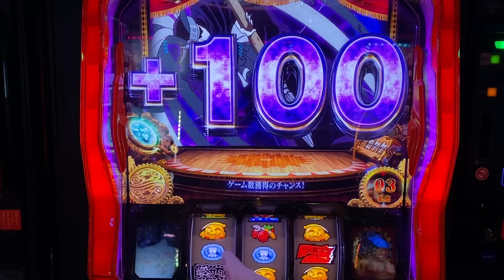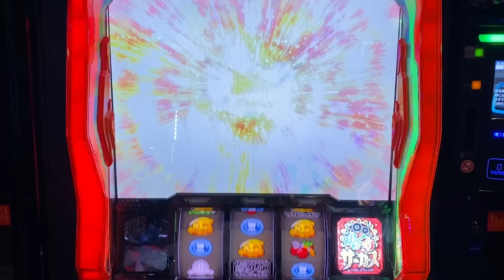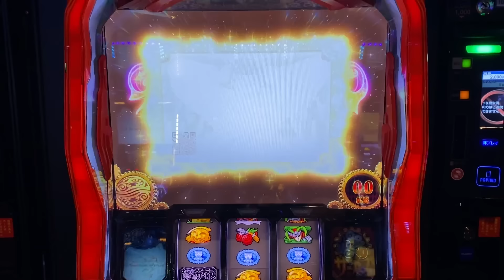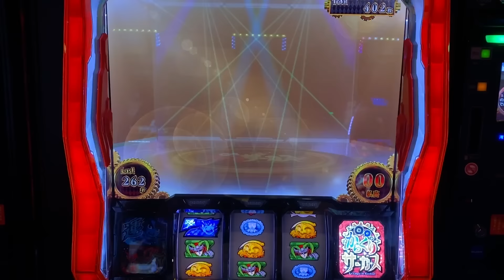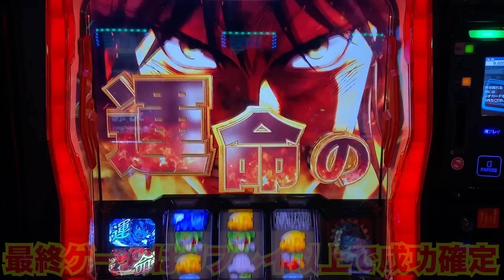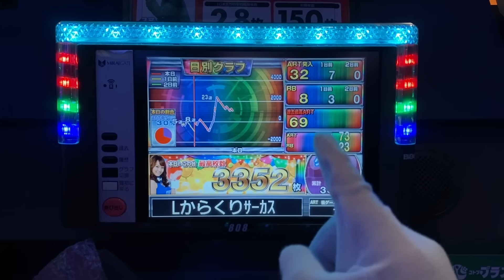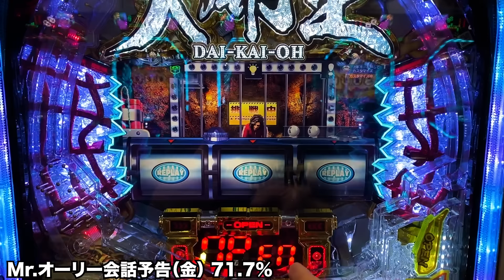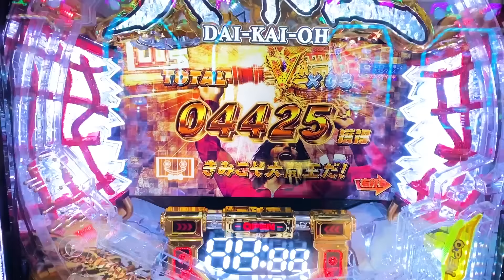【７月７日】ゾロ目の日に万枚狙いで奇跡が起きた。[パチンコ・パチスロ]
今回の企画は７月７日ゾロ目の日にメガマン！！
ヴヴヴでコンプリートを出したので卒業して次に狙った機種は・・・